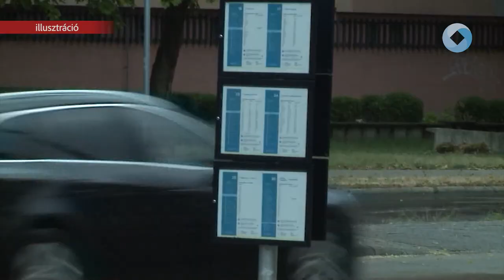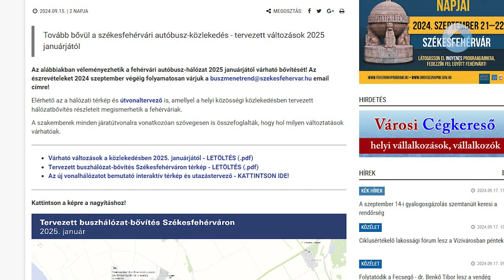Tovább bővül a buszközlekedés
Már elérhetők a városi honlapon a helyi közösségi közlekedés hálózatbővítésének tervei. Ezúttal elsősorban Alsóvárost, Maroshegyet és Fecskepartot érinti a kedvező változás. Az utazástervezőben már tesztelhető a 2025 januárjától bevezetésre tervezett menetrend. Szeptember végéig várják a véleményeket a szakemberek.